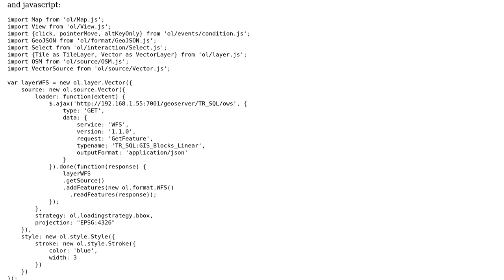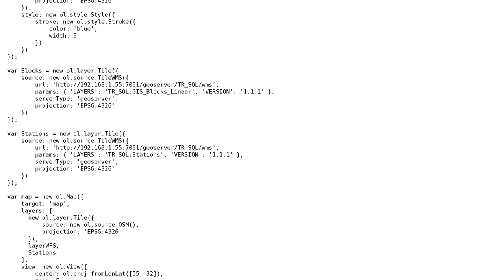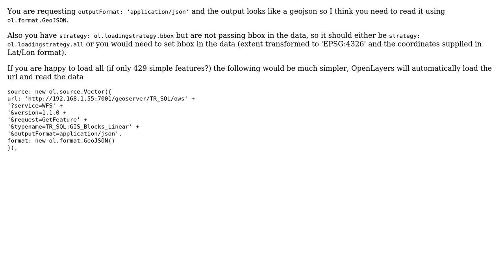GIS: OpenLayers VectorLayer from GeoServer wont show up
With thanks & praise to God, and with thanks to the many people who have made this project possible! | Content (except music & images) licensed under CC BY-SA | Music | Images & others | With thanks to user Saman Hakimzadeh Abyaneh user Mike and the Stack Exchange Network Trademarks are property of their respective owners. You are responsible for your own actions.